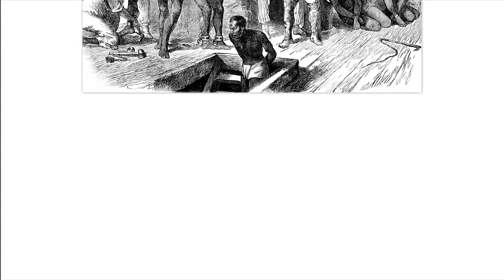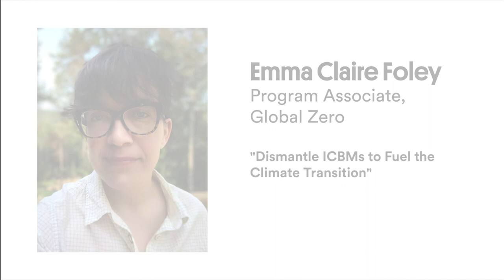So You Think You Can Improve U.S. Security? New Voices on New Policy Ideas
From COVID to climate change, racial injustice, weapons of mass destruction, and much more, U.S. security policy needs innovative responses to help us catch up to immense challenges. At the same time, the way the United States makes security policy – and who is at the table –needs to catch up to the realities of who our country is, and who security is for. Earlier this year, the New Models of Policy Change Initiative issued a call for policy essays offering new ideas to reshape U.S. security policy. We received more than 100 submissions – from across the country and around the world, and from people with a range of backgrounds, employment, and life experiences.

Our essay authors had lots of ideas for ways to do U.S. security policy differently. A committee of prominent advisors from think tanks, government, and academia anonymously reviewed the top essays and helped us to select the winners.
We're thrilled to announce the five winners of our essay contest.